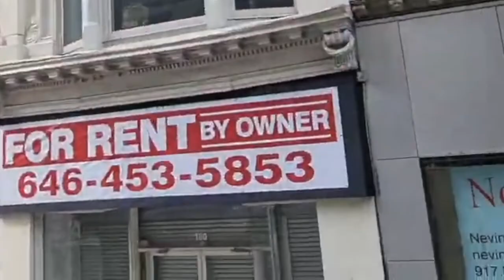✅. BROADWAY MANHATTAN NEW ORK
✅.  Broadway manhattan nova iorque

NEY YORK BROADWAY